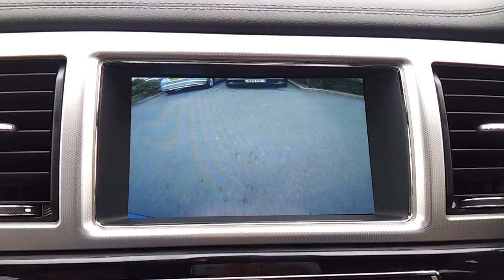Jaguar XF Reversing Camera and Interface